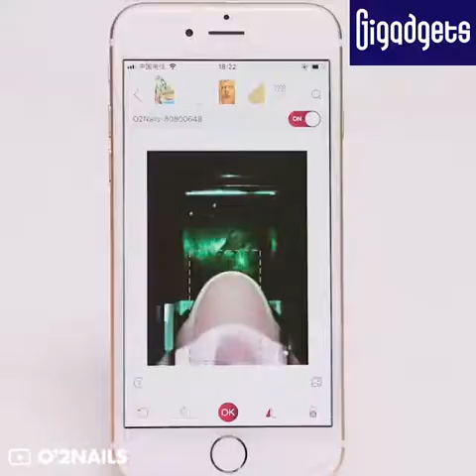This device could print any image or design on your nails